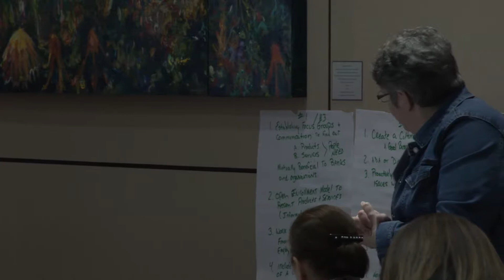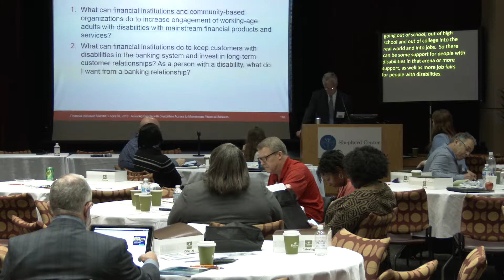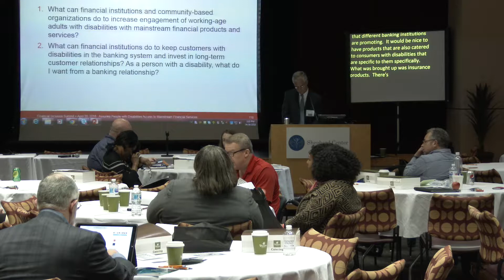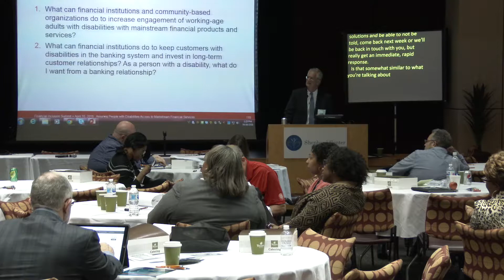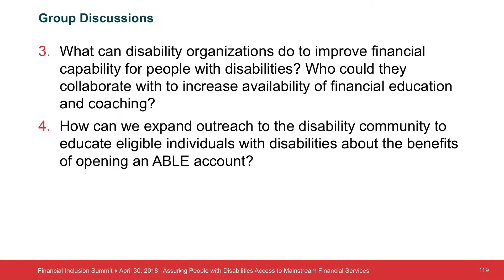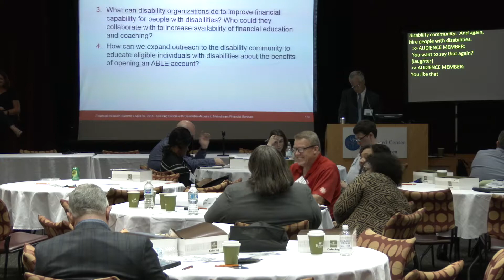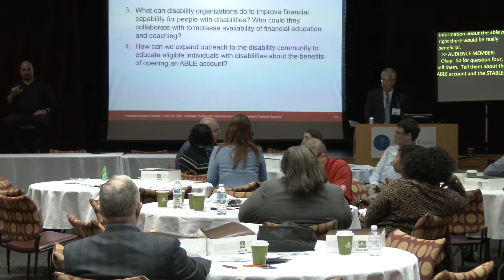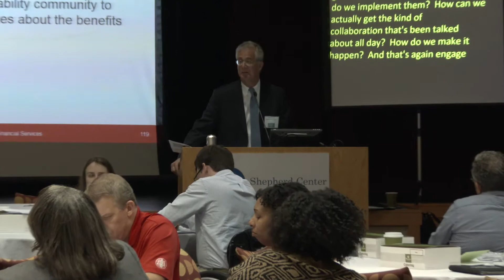NDI Atlanta Financial Inclusion Summit: Reports and Recommendations